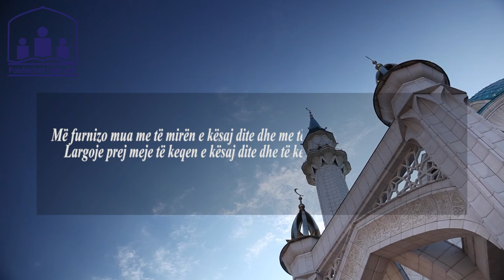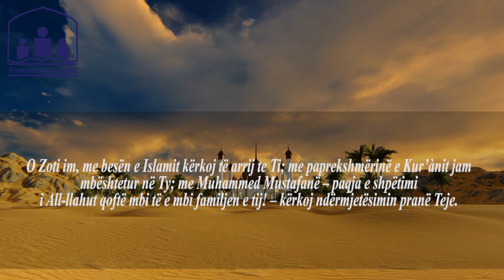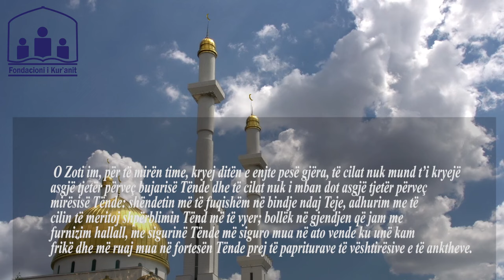Lutja e ditës së enjte